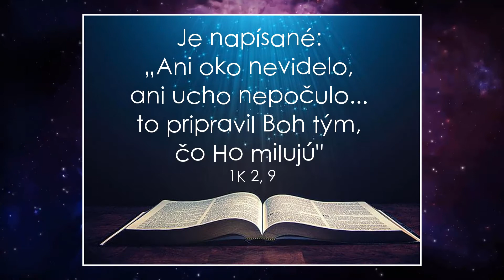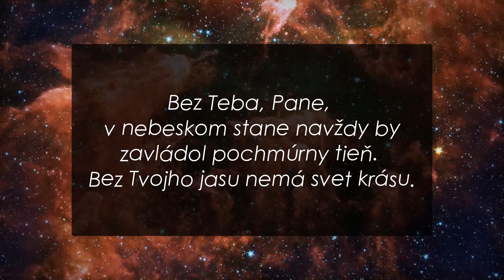31. NAJVÄČŠIA RADOSŤ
POVZBUDZUJTE SA NAVZÁJOM

Je napísané:
„Ani oko nevidelo,
ani ucho nepočulo...
to pripravil Boh tým,
čo Ho milujú"
1K 2, 9

KONTAKTNÉ ÚDAJE 3:16​​​
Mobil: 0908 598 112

Ak sa rozhodnete podporiť YouTube kanál 3:16​​​ budem veľmi rád. Skvalitníte tak jeho obsah a zároveň podporíte šírenie Božieho diela. Všetkým darcom vopred ďakujem.